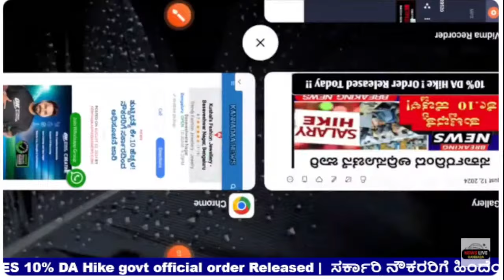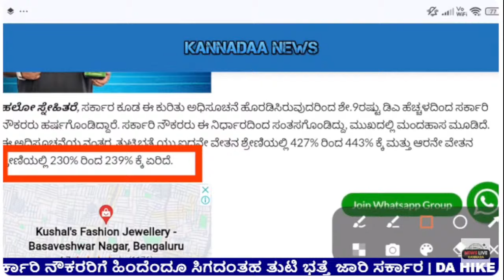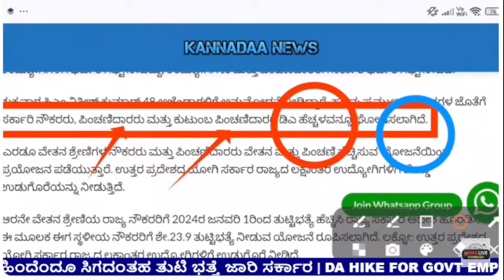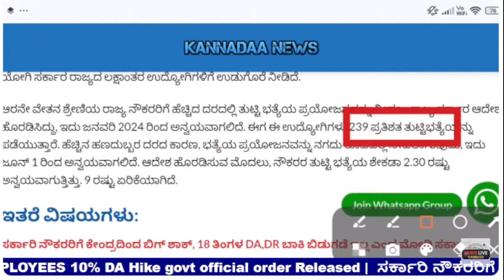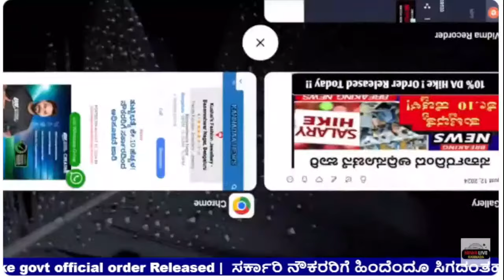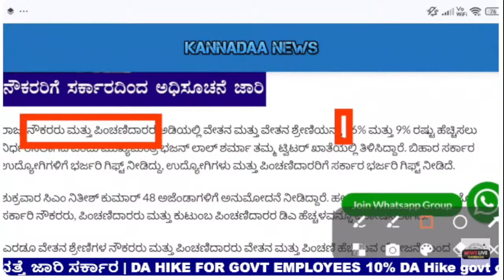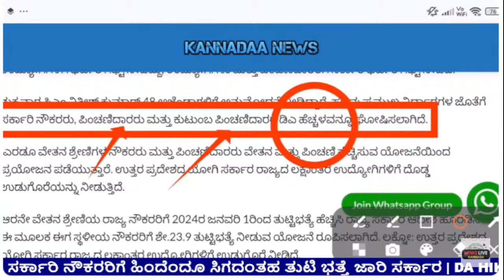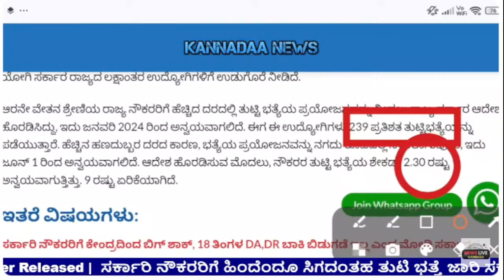18 MONTH 'DA' ಬಗ್ಗೆ ಸರ್ಕಾರದ ಸ್ಪಷ್ಟ ನಿರ್ಧಾರ!ತುಟ್ಟಿಭತ್ಯೆ ನಿರೀಕ್ಷೆಯಲ್ಲಿದ್ದ ಸರ್ಕಾರಿ ನೌಕರರಿಗೆ ಸಿಹಿಸುದ್ದಿ.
7ನೇ ರಾಜ್ಯ ವೇತನ ಆಯೋಗದ ಶಿಫಾರಸಿನಂತೆ ರಾಜ್ಯ ಸರಕಾರಿ ನೌಕರರ ಪಿಂಚಣಿ ಮತ್ತು ಪಿಂಚಣಿ ಸೌಲಭ್ಯಗಳನ್ನು ಪರಿಷ್ಕರಿಸಿ ಆರ್ಥಿಕ ಇಲಾಖೆ ಆದೇಶ ಹೊರಡಿಸಿದೆ. ವಯೋ ನಿವೃತ್ತಿ ವೇತನ, ವಿಶ್ರಾಂತಿ ನಿವೃತ್ತಿ ವೇತನ, ಅಶಕ್ತತಾ ನಿವೃತ್ತಿ ವೇತನ, ಪರಿಹಾರ ನಿವೃತ್ತಿ ವೇತನ ಹಾಗೂ ಅನುಕಂಪ ಭತ್ಯೆಗಳನ್ನು ಪರಿಷ್ಕರಿಸಲಾಗಿದೆ